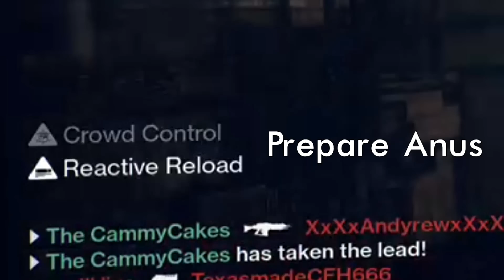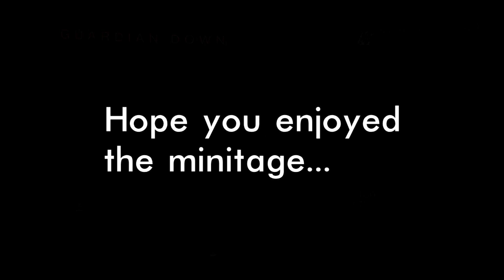Destiny PvP Minitage | Nothing Special | Telesto is Besto